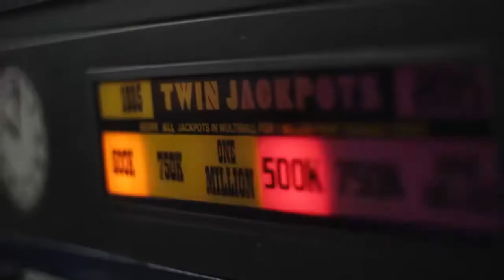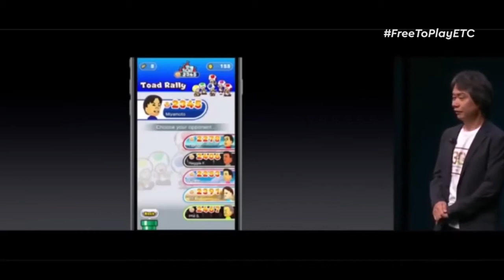Free to Play - Episodio 15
Bienvenidos a Free to Play, programa de cultura gamer conducido por Juan Pablo Alfonso y Daniela Pino.

Partiremos con un ranking de las mejores películas de Studio Ghibli.

Toda la actualidad de los eSports.
Todo acerca del anuncio de Super Mario Run.

Salomé Anjari nos visita con su gran calidad vocal.

¡No se pierdan Free to Play!